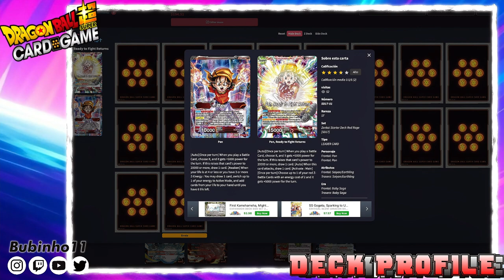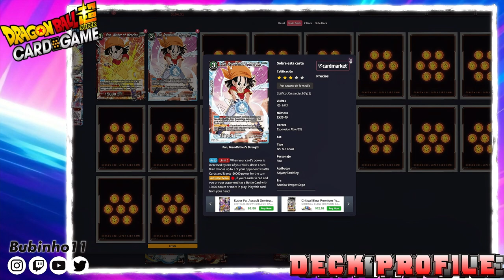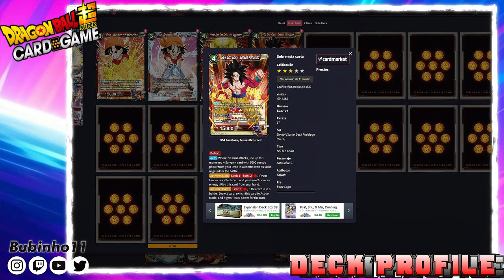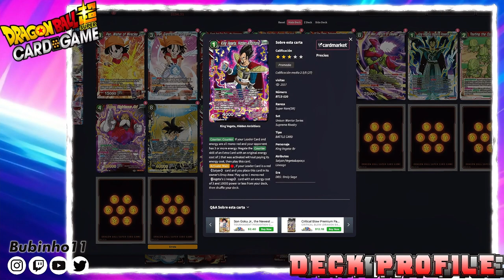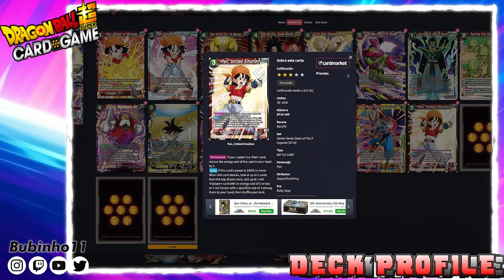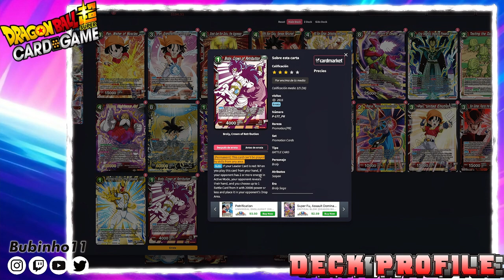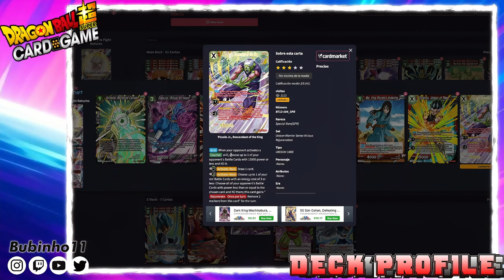PAN 2.0 DECK PROFILE - DRAGON BALL SUPER TCG